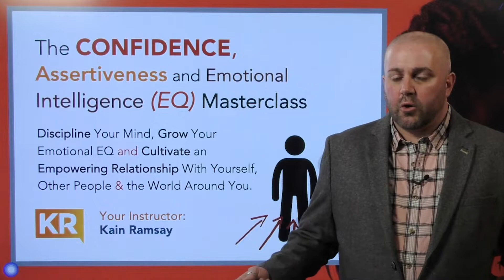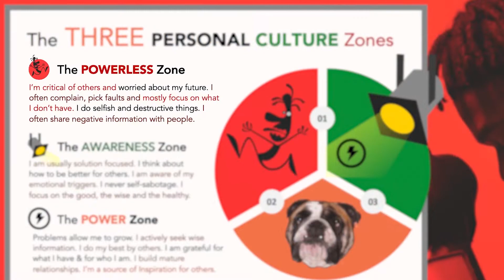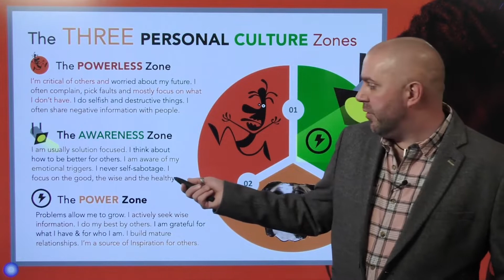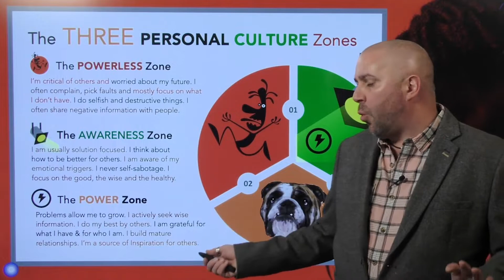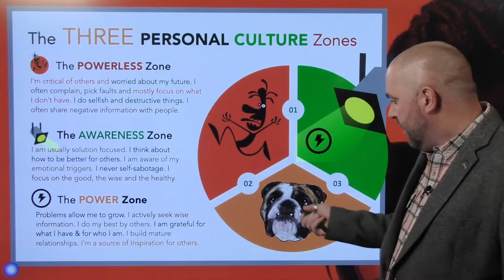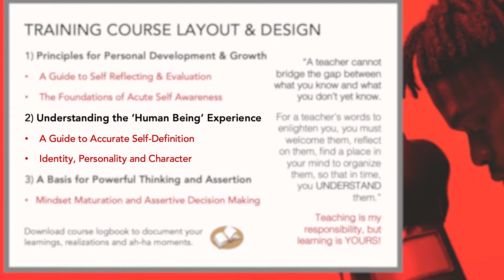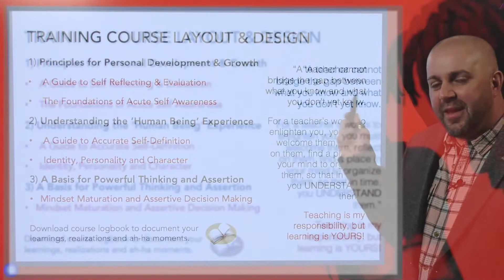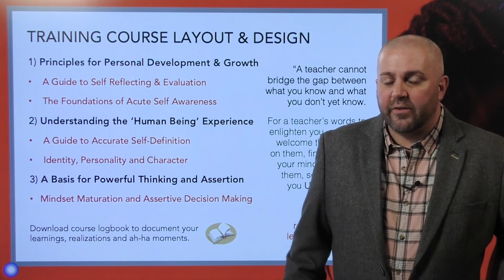The Confidence, Assertiveness & Emotional Intelligence EQ Masterclass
The essential guide for developing genuine and sustainable self-confidence combined with a process for developing strong emotional intelligence (EQ).

This video is taken from Achology’s Confidence, Assertiveness & Emotional Intelligence EQ Masterclass. If you find the ideas in this video useful, you can access the full course